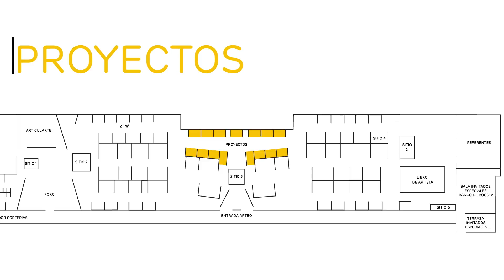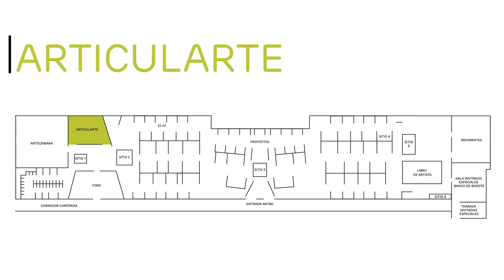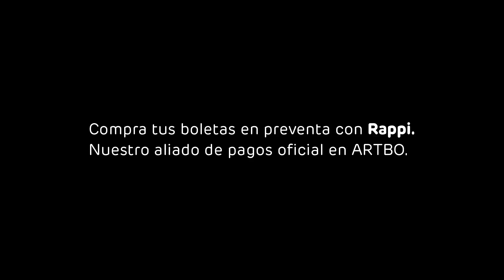ARTBO | Feria Internacional de Arte de Bogotá 2017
Este año contaremos con ocho secciones en la Feria: PRINCIPAL, PROYECTOS, REFERENTES, SITIO, ARTECÁMARA, FORO - GRATUITO, LIBRO DE ARTISTA y ARTICULARTE.